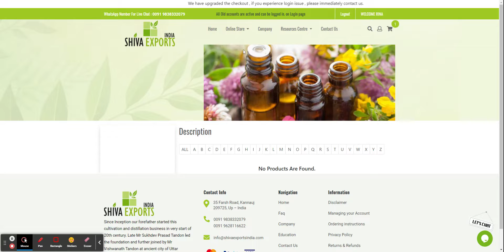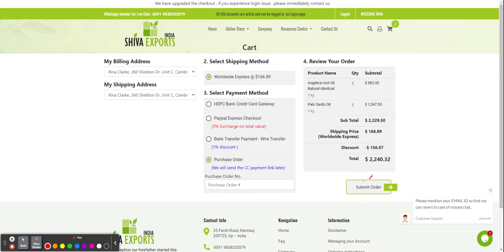Shiva Exports India , Manufacturer and Exporter of Essential Oils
Bucknaked